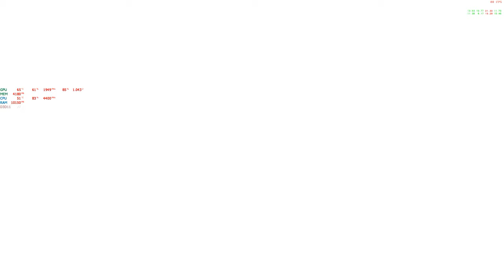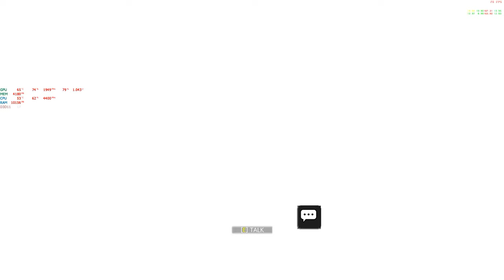[Gameplay]The Evil Within 2 - Full Walkthrough, no commentary, gameplus, part 17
Full walkthrough, no commentary, includes all cut scenes and boss fights.
Played on gameplus+ mode casual difficulty 2k Ultra settings on gtx 1080 ti.

System Specs:
• GPU MSI Sea Hawk EKWB X GTX 1080 Ti  OC @ 2076Mhz full water block cooled